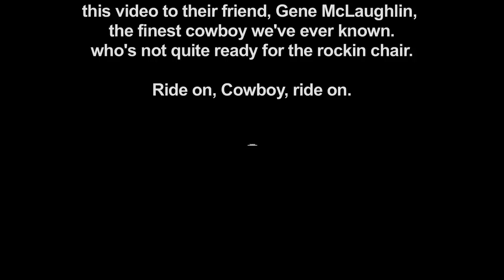Rockin Chair Cowboy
Terry Brown gives tribute to Gene McLaughlin, world champion trick & fancy roper & all around cowboy. Gene has been my best friend for 40 years. maybe more.
I had a wonderful time shooting this video & am proud to be friends with both, Terry, his wife, Hilda & of course Gene. Thanks Terry for letting me tell your song in this video.